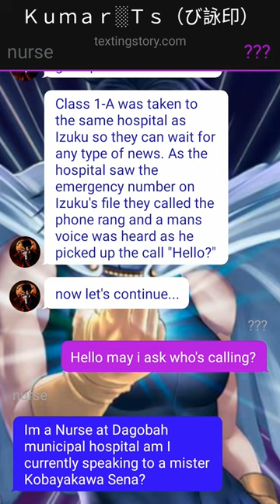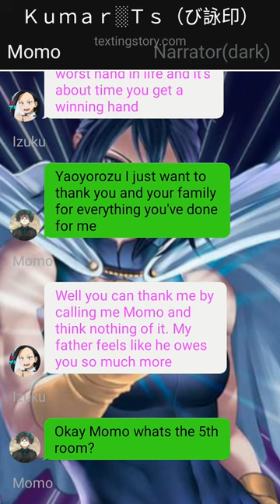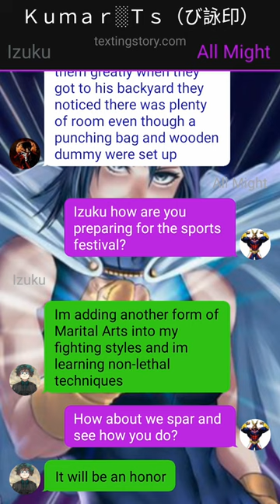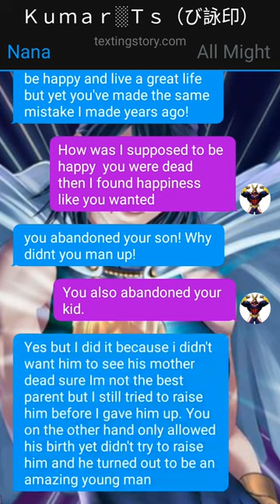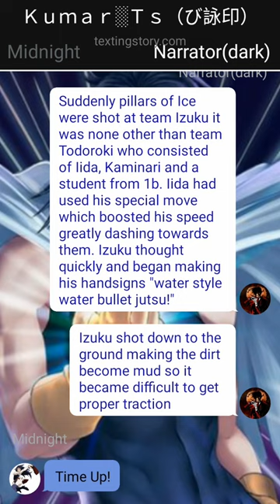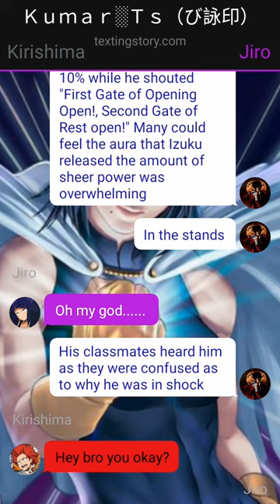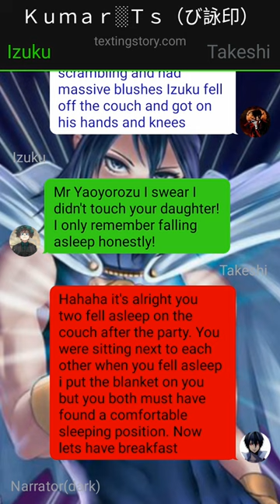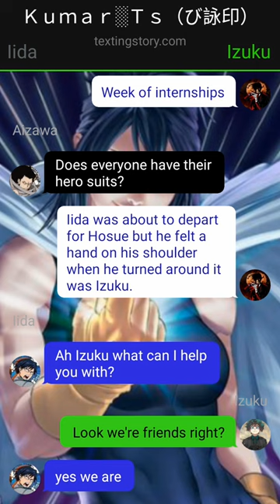Abandoned izuku texting story |(part-2) | (izukux???)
1. *actions*
2. (thoughts)
3. /call or message/
4. -sign language-
5.//narrator//